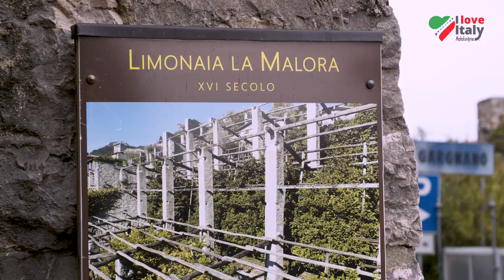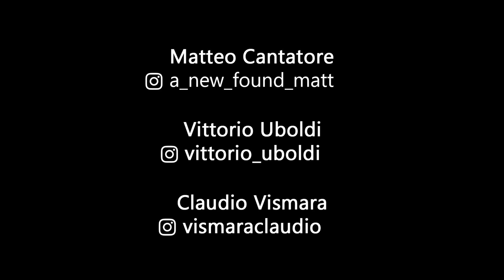Emozioni on the road nelle valli bresciane (Episodio 3/3) | Mototurismo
Terza e ultima parte del nostro viaggio in moto nella provincia di Brescia. Un tour lungo strade appassionanti, che vi condurrà in un viaggio di scoperta tra paesaggi e ambienti unici, storie e tradizioni antiche, un'enogastronomia d'eccezione e tante attività di turismo all'aria aperta.
Tre puntate da non perdere da vivere tutte d'un fiato.

A cura di I Love Italy, il progetto di promozione, sviluppo e valorizzazione del territorio italiano sviluppato da Mototurismo – il più importante media brand italiano dedicato al turismo in moto.

Vuoi leggere il racconto di questo viaggio sul magazine Mototurismo? ⬇️
Acquista il numero il numero 267 (Maggio-Giugno 2021)in edizione cartacea qui

Si ringraziano:

• BMW MOTORRAD ITALIA
• BER RACING EUROPE, distributore ufficiale ARAI e NOS
• SST, distributore ufficiale CARDO
• TCX Boots/Dainese

Nessuna moto è stata maltrattata nella realizzazione di questo video.

Music credits